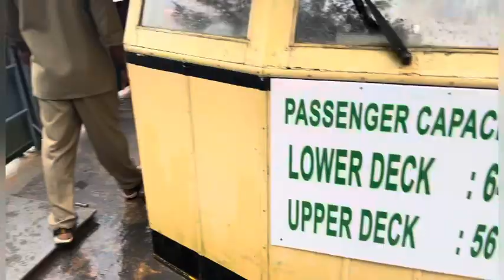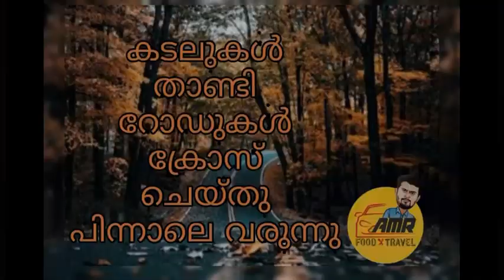തേക്കടിയിലെ ഒരു ദിവസം allindia Thekkady#🔥🔥🔥🔥###2023